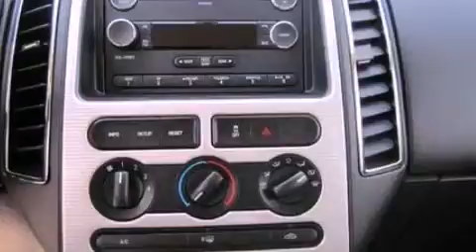2008 FORD EDGE Demotte IN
We have been honored to serve the Demotte IN area , we promise that your experience at our dealership will exceed your expectations !

 Year : 2008
 Make : FORD
 Model : EDGE
 Engine : 3.5L V6
 Trans . : AUTO 6SPD
 Exterior : BLACK CLEARCOAT
 Miles : 46,331
 Interior : CAMEL
 Stock : STKA27921